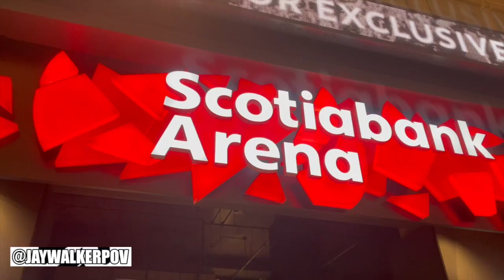Smashing Pumpkins Ft Our Lady Peace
JWPOV in 60 : Smashing Pumpkins Ft Our Lady Peace

A short, 60-second highlight music video from the Smashing Pumpkins Concert featuring Our Lady Peace Concert at the Scotiabank Arena in Toronto, Ontario, Canada.